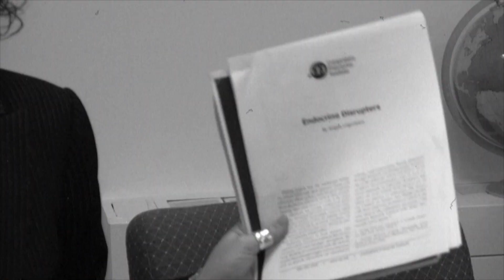Truth About Makeup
Recently, there have been reports about endocrine disruptors or carcinogens in everyday cosmetics.  These facts might seem shocking, but one has to be careful when dealing with campaigns that try to scare people.  The truth is that many of the foods we eat have natural carcinogens or endocrine disruptors, and nobody is trying to ban them, nor should they.

"Personal care products and endocrine disruption: A critical review of the literature"

Stephen Safe study, "Endocrine Disruptors and Human Health--Is There a Problem? An Update"